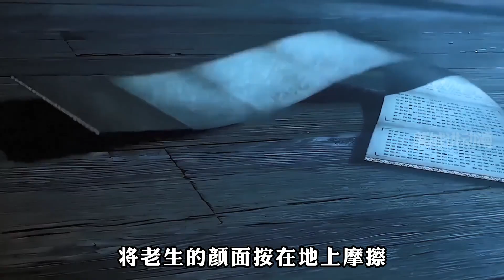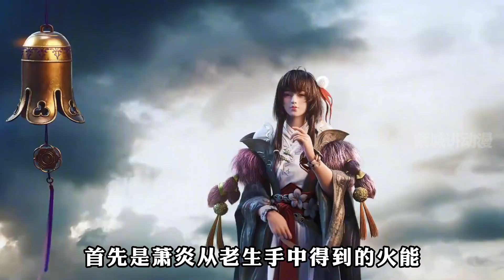斗破苍穹：萧炎是怎么获得火能猎捕赛的第一名？奖励又有多丰厚？